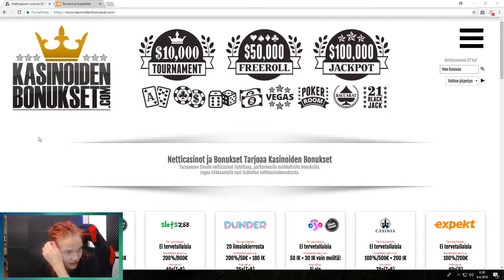CURB YOUR GAMBLING ADDICTION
give yt moneys [yellow $ before uploaded]